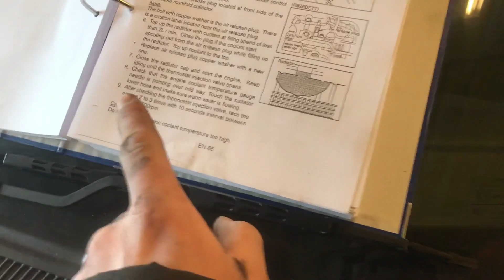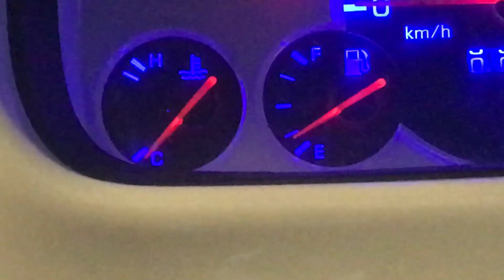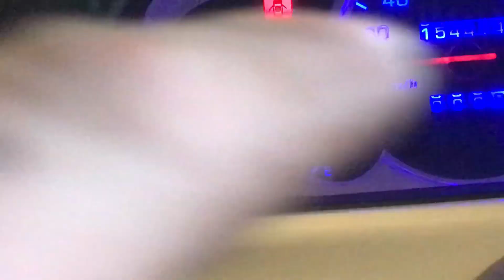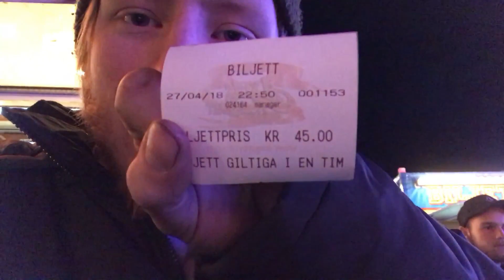Skylinen på hjula!? | BaldusCup (TIVOLI)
Bilen nærmer seg ferdig!
Syns det er utrolig kult når folk kommer bort å sier at de kjenner meg igjen fra youtube! x)

Artikkelen Rånebil skrev om meg!

Hvis du likte videoen, foreslår jeg at du liker den med en tommel opp!
Kommenter kritikk, forslag, eller hva som enn måtte falle deg inn i kommentarfeltet!

Sosiale Medier;